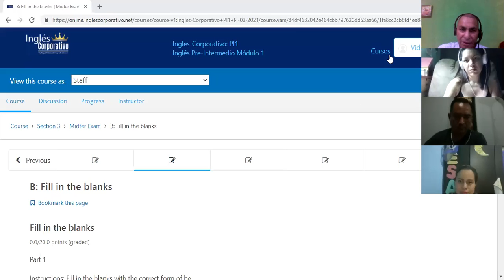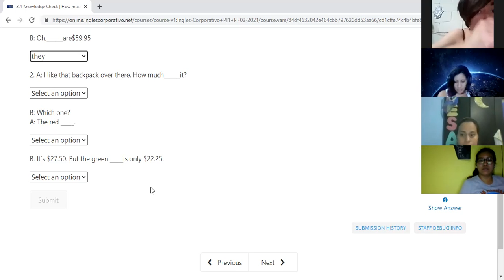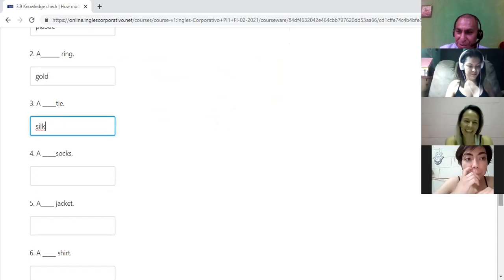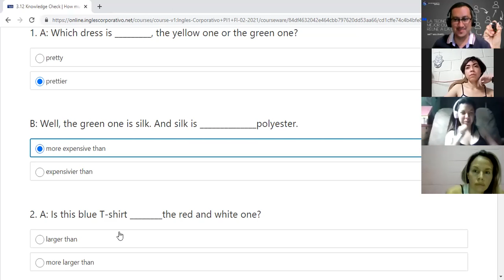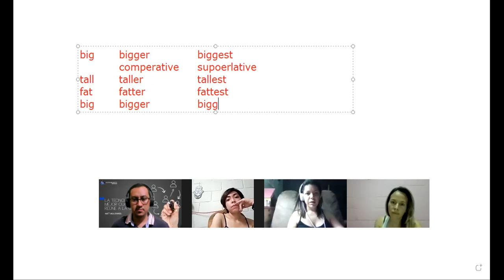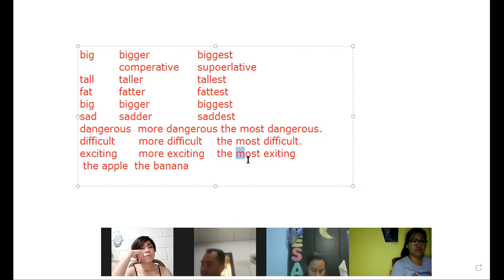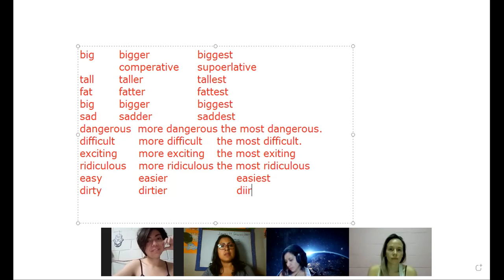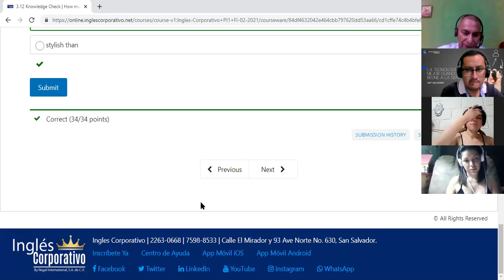Ingles Corporativo-midterm Test-Day 8